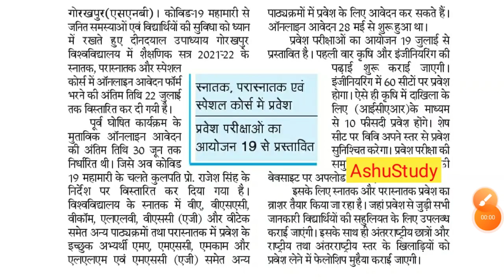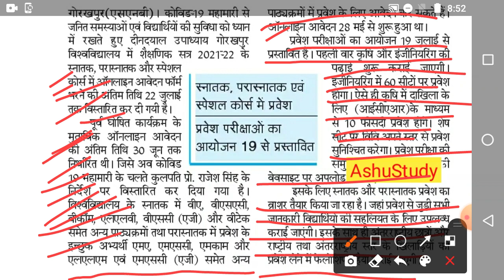परीक्षा पर खुशखबरी | DDU gkp news today|Gorakhpur university exam date 2021